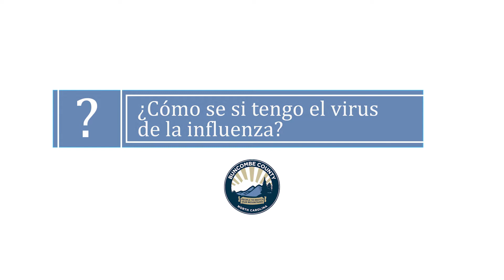¿Cuándo y por qué debería vacunarme contra la influenza?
Ahora es buen momento para vacunarte contra la influenza.